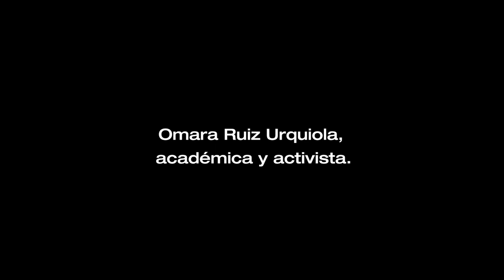Omara Ruiz Urquiola: "Se estaba defendiendo la libertad de Cuba"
Entrevista con Omara Ruiz Urquiola, académica y activista cubana.

Esta entrevista forma parte de la serie "La Revolución de los aplausos", que
comprende diversos intercambios con actores de la sociedad civil cubana, a raíz del diálogo iniciado el 27 de noviembre de 2020 en el Ministerio de Cultura.